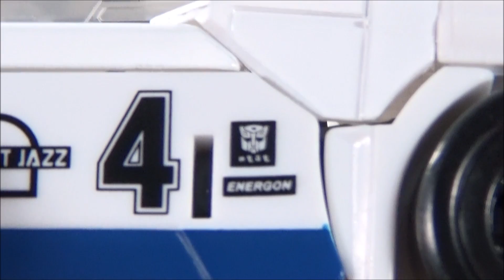TRANSFORMERS POWER OF THE PRIMES DELUXE CLASS JAZZ EN ESPAÑOL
continuamos revisando las figuras POTP wave 1 deluxe class
en esta ocacion revisamos a jazz, al igual q las demas figuras de esta linea POTP cuenta con 4 modos, modo alterno, modo bot y 2 mas para su combinacion, apesaer de q esta personage en la serie g1 jamas se combino. Esto y mas en el dia-review, que lo disfruten y muchas gracias...